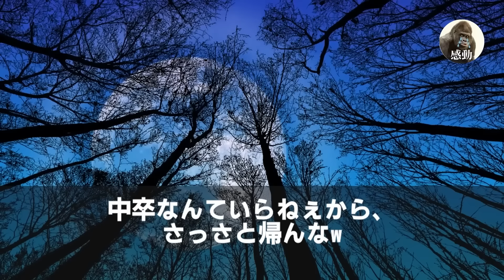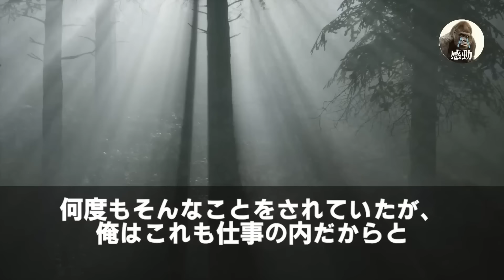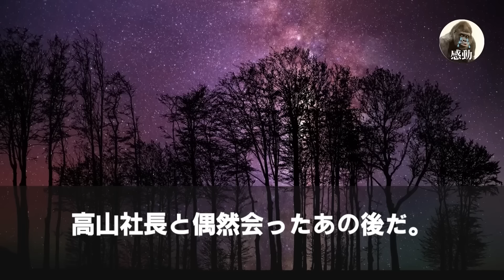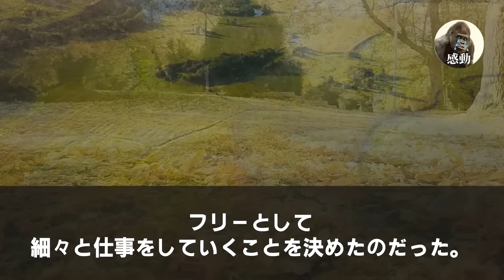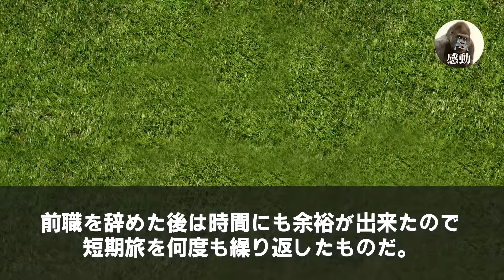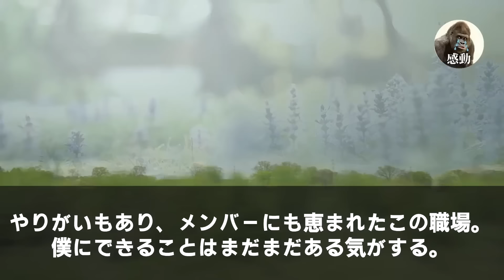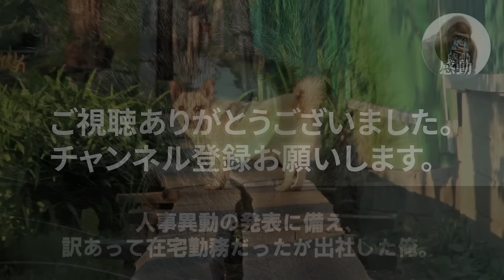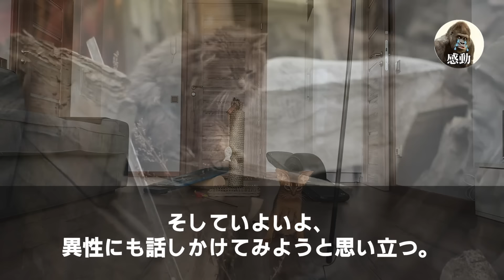【感動する話★総集編】中卒の俺が本社に異動した歓迎会でエリート課長が「お祝いだ！」と日本酒を頭からぶっかけ大爆笑。→翌日、俺を見下していた上司に降りかかるのはまさかの天罰…w【いい話泣ける話朗読】